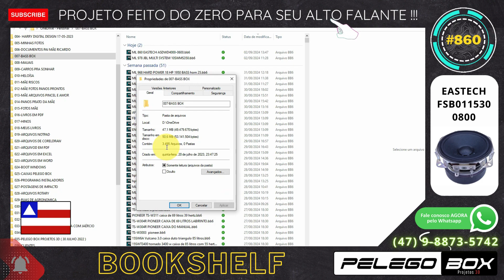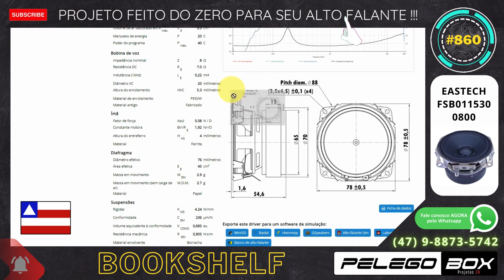#860 CAIXA DE SOM BOOKSHELF 1X 3" EASTECH FSB011530-0800 PROJETO PELEGO BOX FEITO DO ZERO SOB MEDIDA